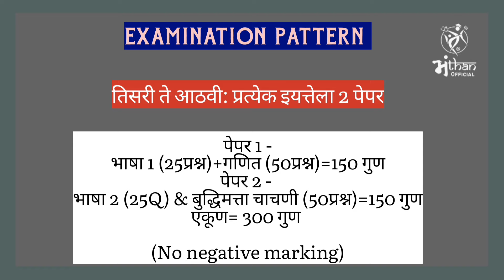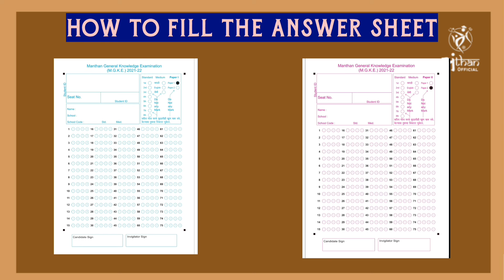मंथन राज्यस्तरीय परीक्षा 2023 l संपूर्ण माहिती l Manthan Exam l स्पर्धा परीक्षा l Competitive Exam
Instructions and details about Manthan Examination have been discussed in this video. Listen instructions carefully to attempt an error free examination. More videos coming in your way. All the best ! For more details or queries you can consult on this Helpline No. 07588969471